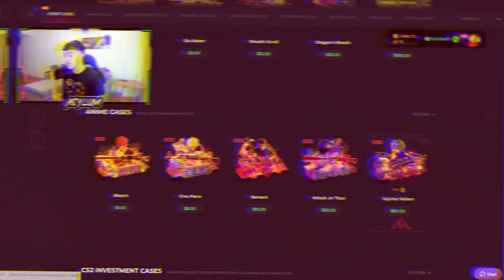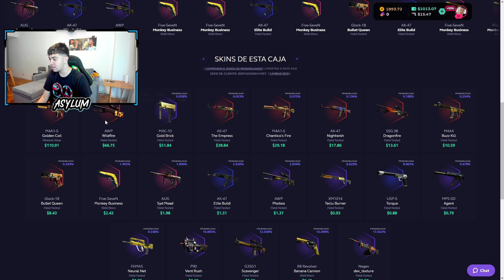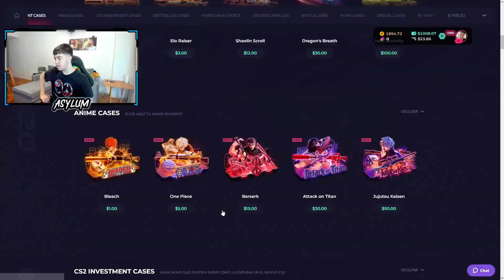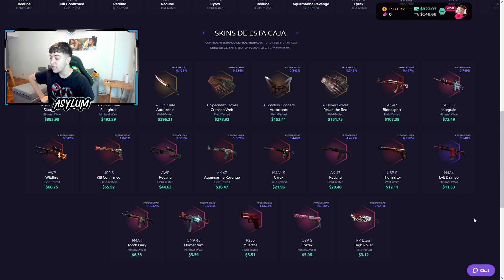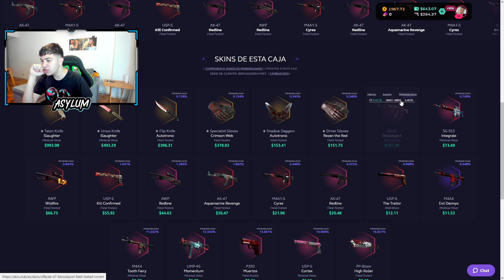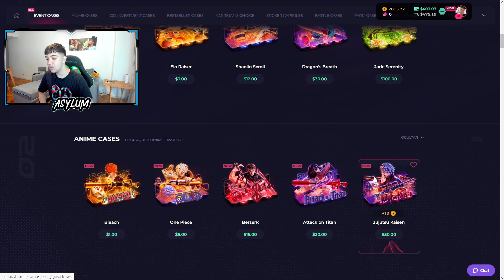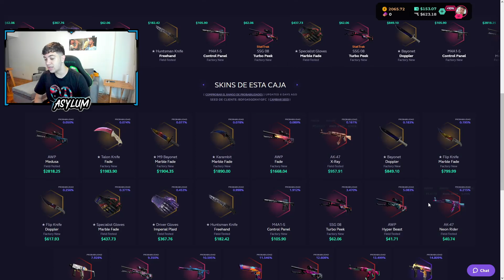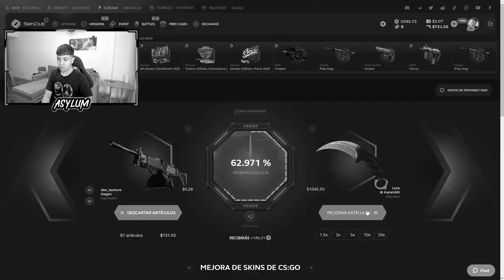NUEVAS CAJAS DE ANIME EN SKINCLUB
💙10% BONUS ON YOUR DEPOSIT AT SKINCLUB

Espero que les haya gustado este video abriendo las nuevas cajas de anime en skinclub